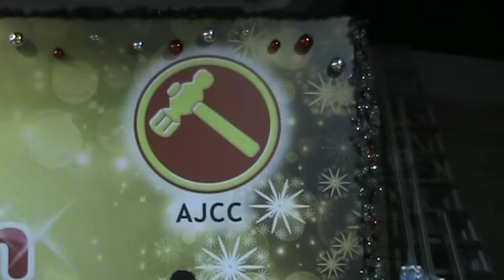WP Sylvia Lim - Twist and Shout